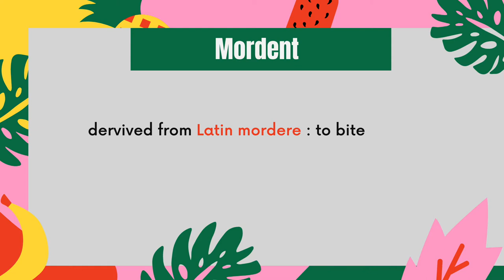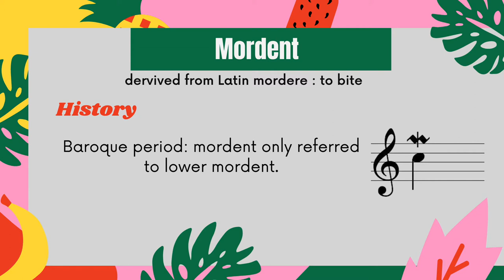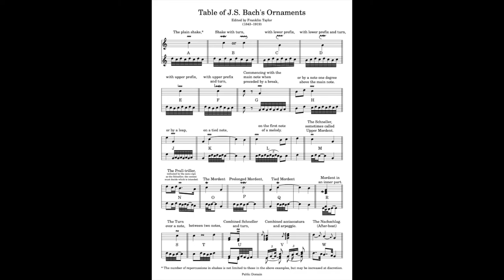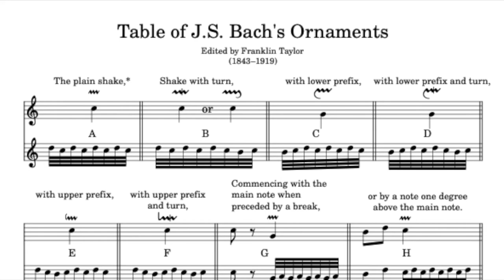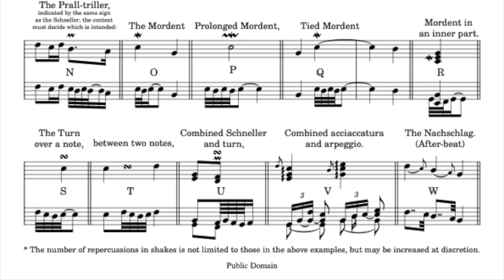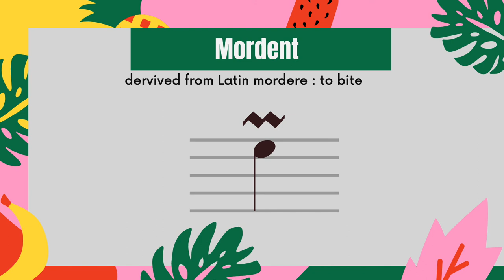Ornament Series:6. Mordent